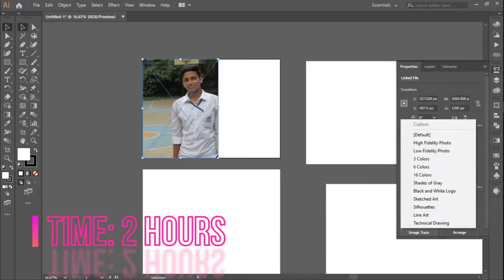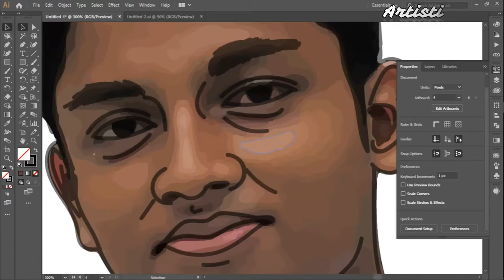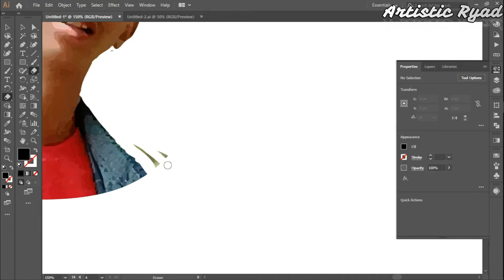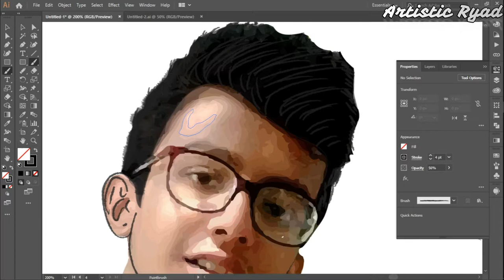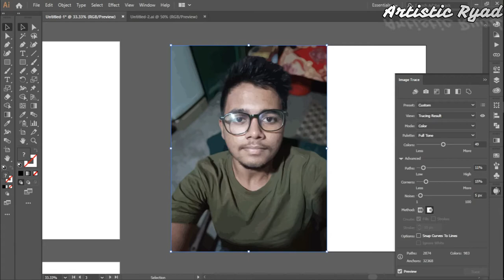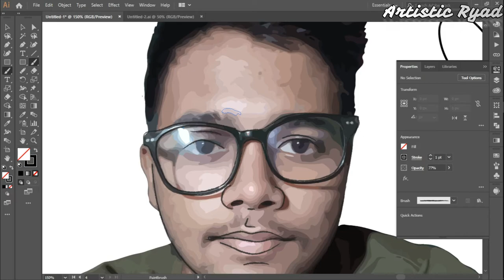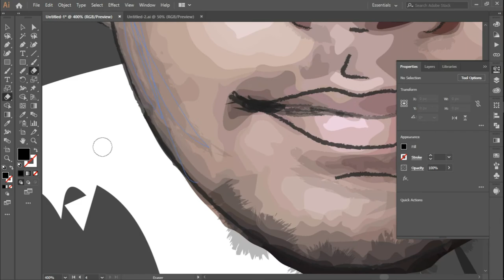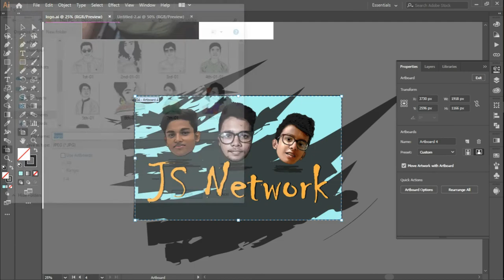How I made this LOGO for my other channel ।। Artistic Ryad ।। Adobe illustrator cc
Hey guys I bought my voice in this video , you know, new to adding such things so tried give you entertainment trough it. Hope you will enjoy the video. And it might be helpful to the newcomers of adobe illustrator CC .